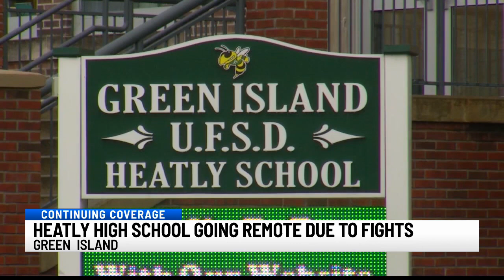Heatly High School going remote due to fights